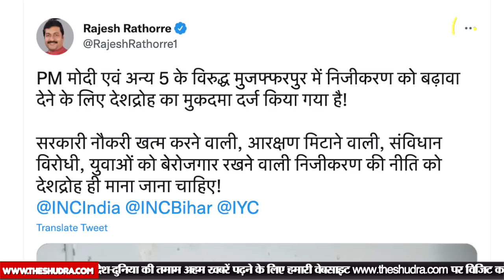देश की सबसे बड़ी ख़बर, PM Modi पर देशद्रोह का केस, कोर्ट में घसीटे गए Modi और उनके मंत्री